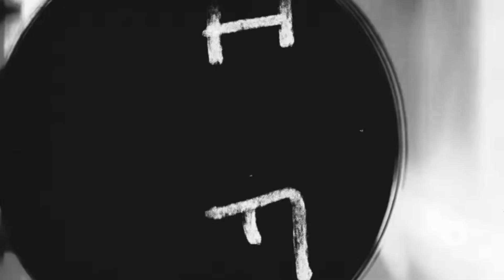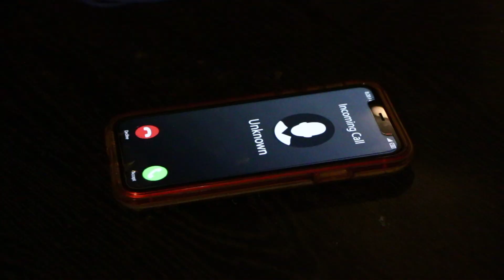EVOLUTiON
Welcome to Blind EYE! HAPPY HALLOWEEN 2024! With it being my favorite time of the year, I thought that I would throw this cool montage video together featuring original characters from my films such as LUNATIC and The Narrator to characters from my fan films such as The Director, H.R. Bloodengutz from Halloween Horror Nights and Johnathan Crane/Scarecrow from DC Comics. Witness the EVOLUTiON of how far I've come and how much I've changed, grown and evolved as a filmmaker! All music in this video was composed and created by me!  PLEASE DO NOT MY MUSIC OR VIDEO FOOTAGE WITHOUT MY PERMISSION!